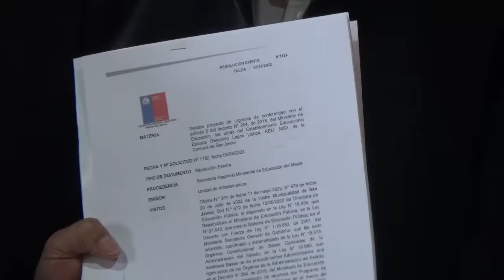ANUNCIAN RECURSOS PARA RECONSTRUCCIÓN ESCUELA GERÓNIMO LAGOS LISBOA